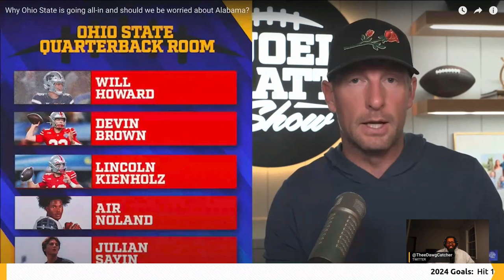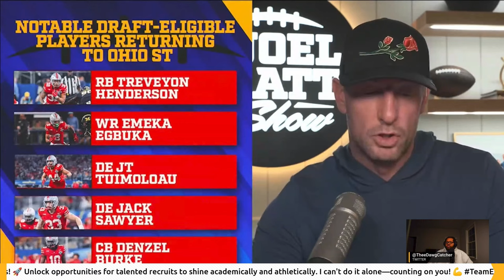Joel Klatt's Message To Ohio State Fans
In this video, Joel Klatt shares why he believes Ohio State's loaded roster might not be enough to bring them a championship this season. Tune in to hear his insights and predictions for the upcoming season in college football.